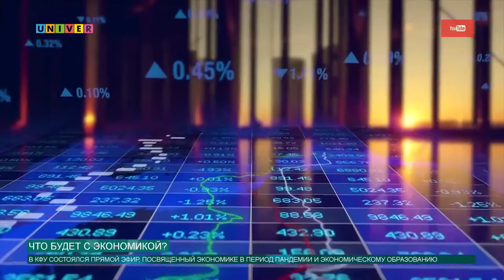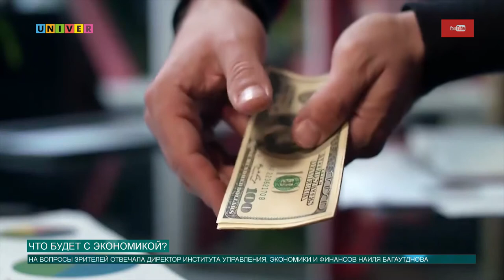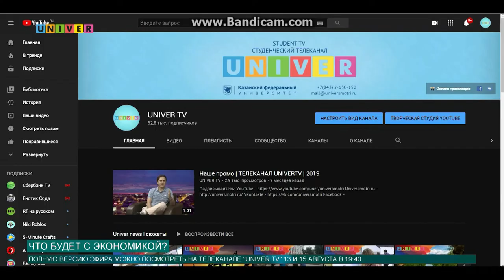ЧТО БУДЕТ С ЭКОНОМИКОЙ?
Когда России удастся преодолеть последствия пандемии и какими методами? Во что лучше вкладывать средства в период кризиса и стоит ли брать кредиты? На эти и другие вопросы были даны ответы в ходе прямого эфира в Казанском федеральном университете. Все подробности далее.